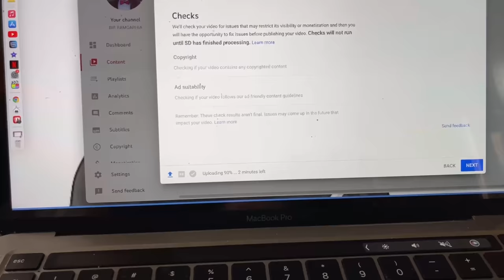Jetski Ride For The First Time *GONE CRAZY* Dubai Beach Life